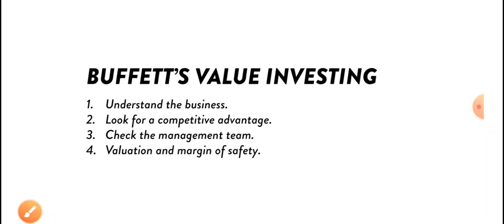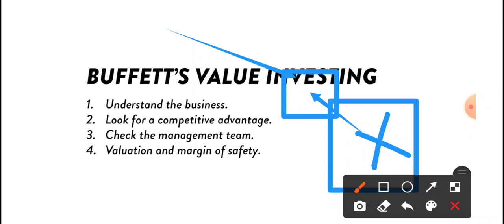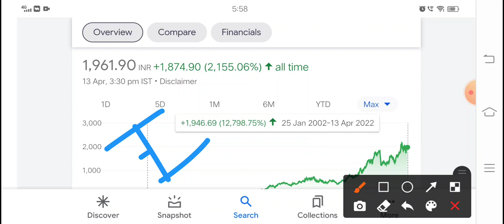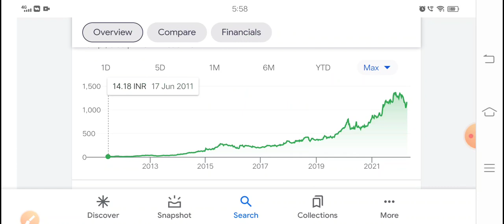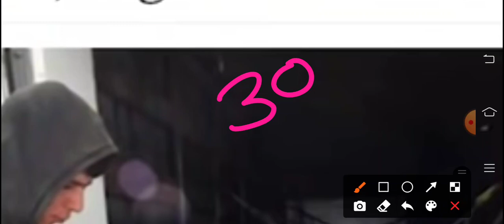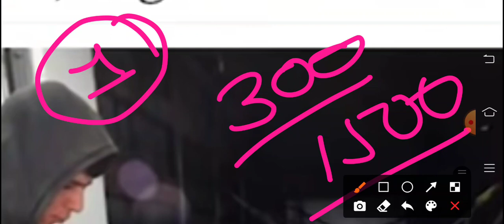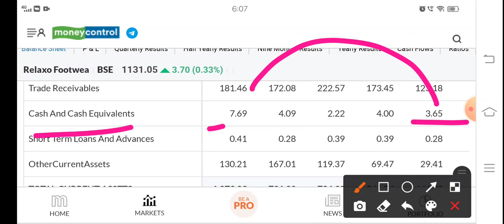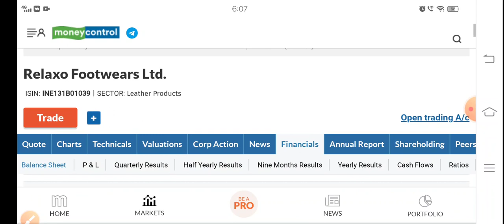India Pakistan breaking news ऐसे शेयर अगले 10 सालों में अमीर बना देगा